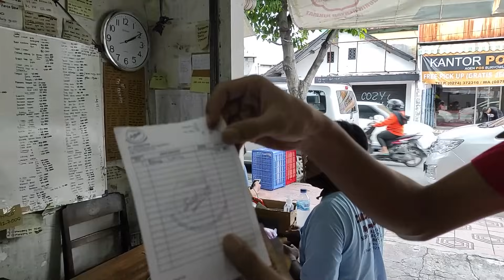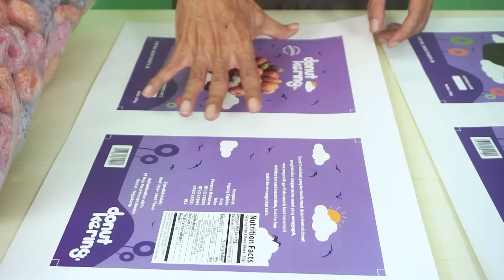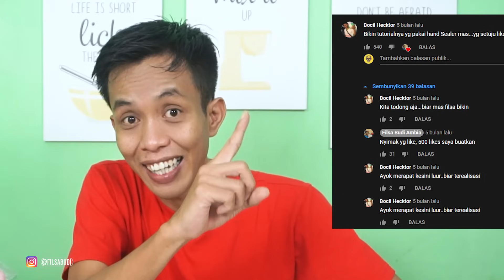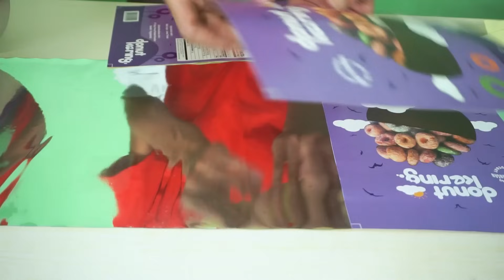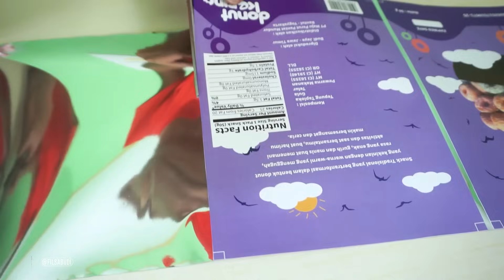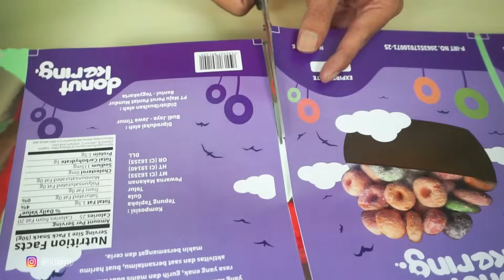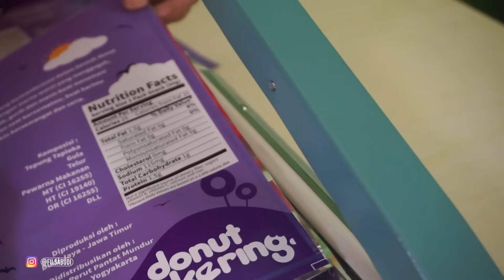Membuat Kemasan Standing Pouch dengan Hand Sealer || IDE BISNIS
Mau template desain kemasan lebih banyak? klik link dibawah